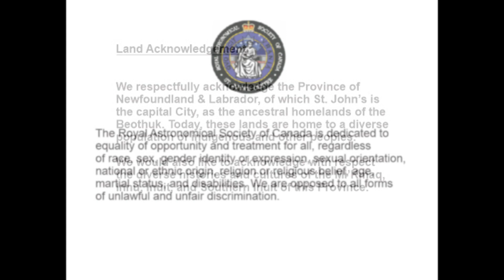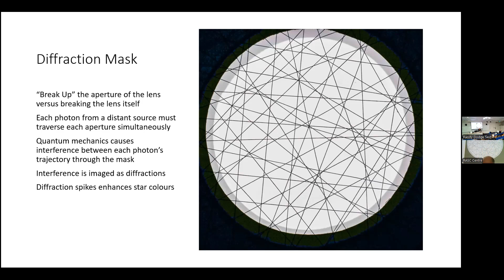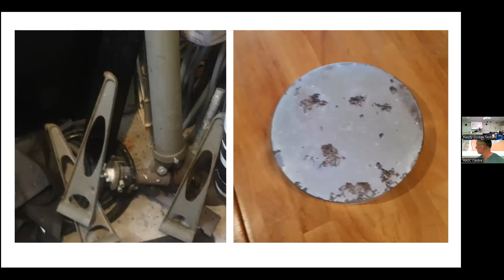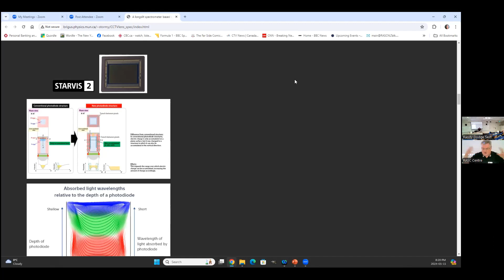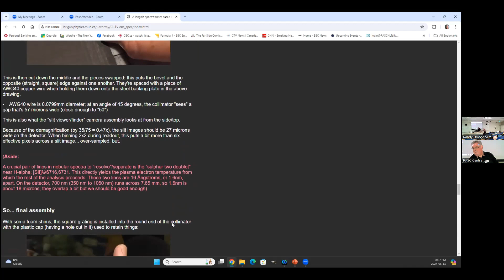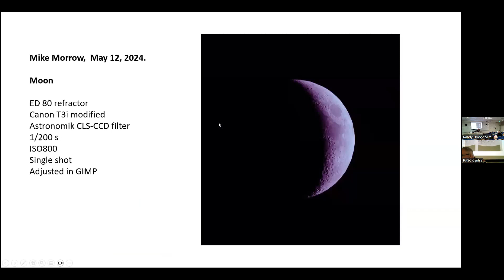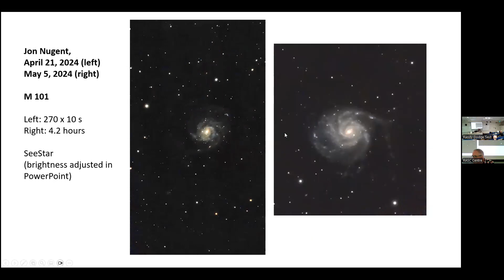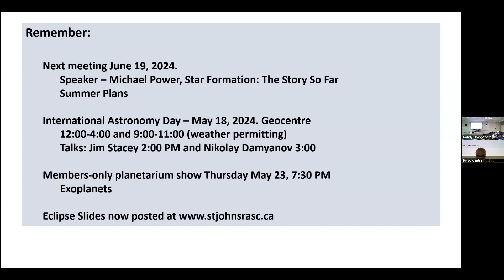May2024MemberMeeting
Regular Monthly Meeting May 15, 2024
Member Presentations
Timeline
00:00 Start
00:24 Introduction
00:40 Welcome
01:20  News, Announcements
05:41 Speaker 1 - Jim Stacey, Smashed Lens Diffraction for Artistic
                                Astro-Imaging
19:50 Speaker  2 - David Caruk,  Saved from the Brink (Telescope)
39:38 Speaker 3 - Chris Stevenson, A CCTV-lens "planetary camera"
                                -based spectrograph
01:04:38 Speaker 4 - Randy Dodge, Designing a Commemorative  Eclipse
                                     Mug
01:15:00 Observations, Photos
01:40:45 The Sky This Month
01:48:30 Closing Remarks
01:50:25 End Credits